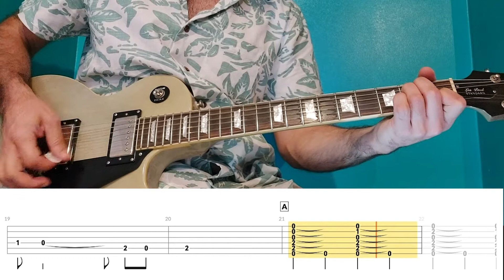James Bond Theme - [Guitar Cover with Tabs]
This is the classic James Bond song,  played and transcribed for you!

You need basically two things for learning this tune: perseverance and a nice Hawaiian T-shirt like mine.

The song is not that difficult. You can learn it if playing repeatedly, but please, never underestimate the power of the Hawaiian t-shirt!

This is my way of saying goodbye to Sir Sean Connery. Since kid watching his movies and dreaming it was me, the agent or cool hero!